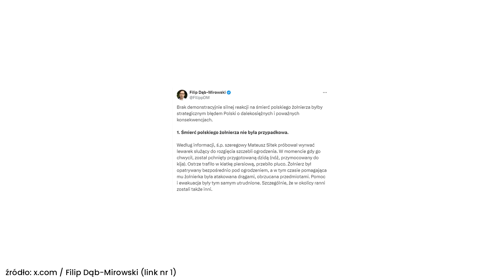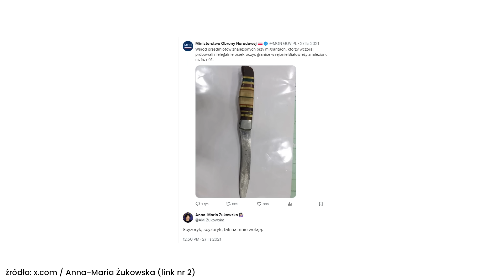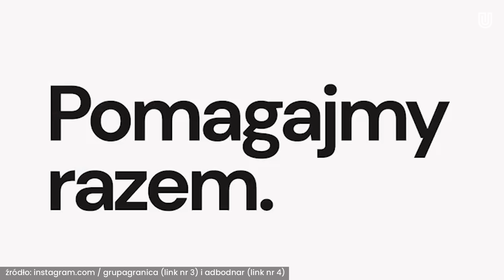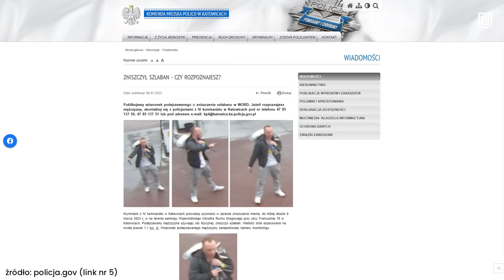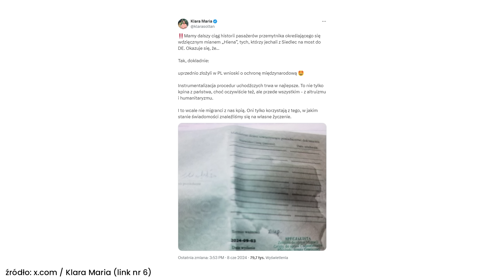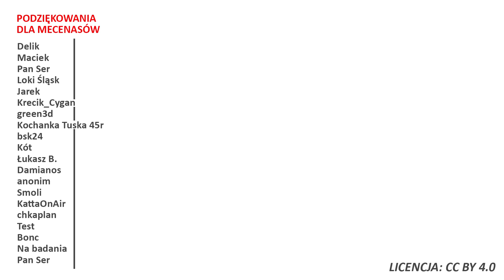Moment ataku na polskiego bohatera! Co ukrywa rząd??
⬇️Rozwiń opis⬇️
✉️ Ludzie listy piszą
💝 Apeluję o kulturę w komentarzach
✅ Źródła:
🎴 wykorzystano grafikę ze strony:
x.com / 1. Warszawska Brygada Pancerna